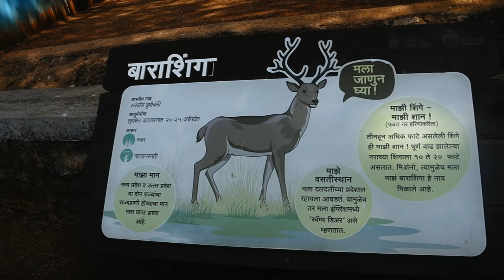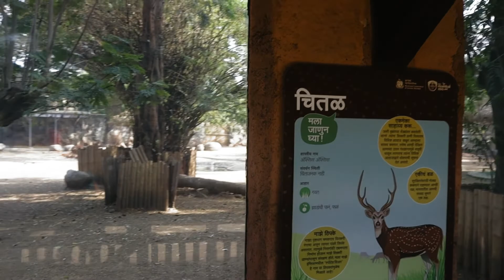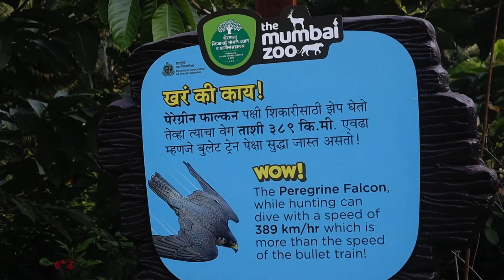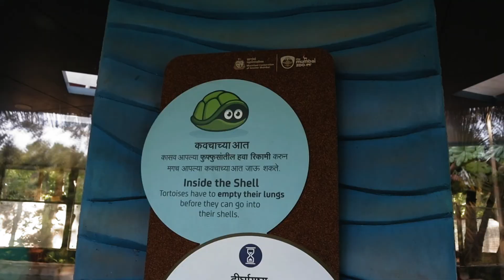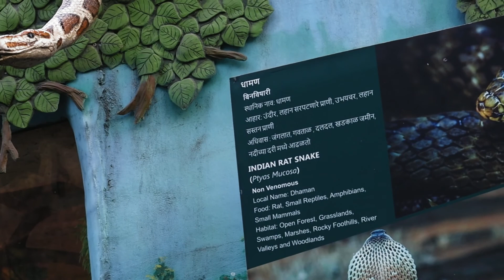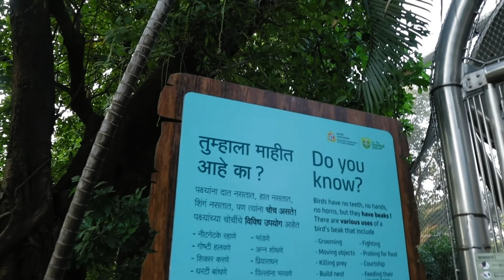Rani Baug Mumbai Zoo | Part 2 - HD Video - Full Coverage || Veermata Jijamata Bhosale Udyan & Zoo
Please watch the first part first
कृपया पहले भाग को पहले देखें

मुंबई झू ये मुंबई मे भायकला मे है. मुंबई झू का नाम है वीरमाता जिजाबाई भोसले उद्यान प्राणी संग्रहालय इस प्राणी संग्रहालय को रानी की बाग के नाम से जाना जाता है. इस चिड़ियाघर में पेंग्विंस देखने के लिए ज्यादा भीड़ रहती है.

चिड़ियाघर में प्रवेश शुल्क ₹50 है. इस झू में बड़ी संख्या में जानवर और विदेशी पक्षी है.
चिड़ियाघर सुबह 9:30 बजे से शाम 6:00 बजे तक खुला रहता है. चिड़ियाघर की टिकट खिड़कियां 4:00 बजे बंद कर दी जाती है.

इस ब्लॉग में मैंने आपको जितने भी जानवर और पक्षी है मैंने 2 पार्ट में दिखाई है